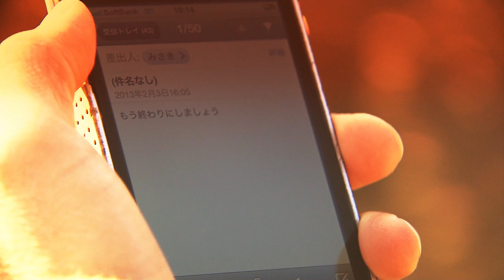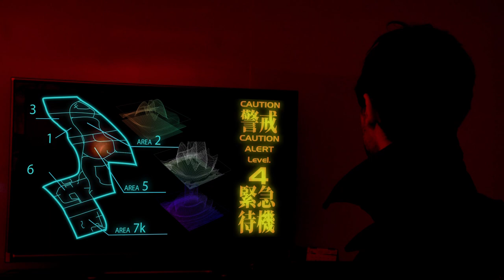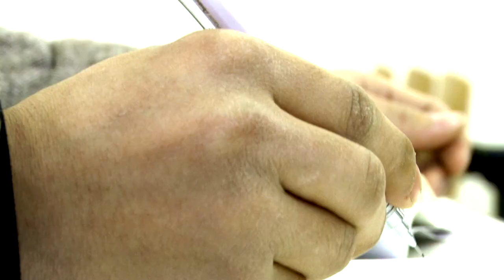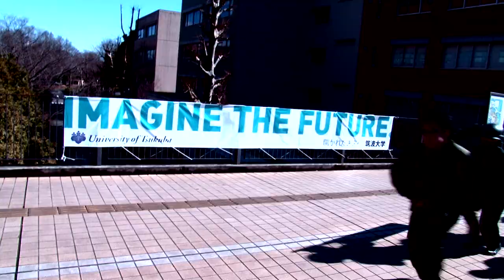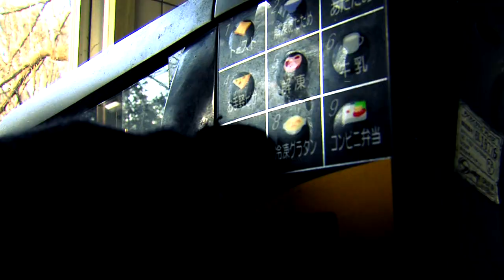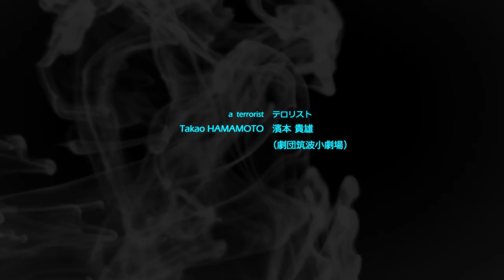REAL VALENTINE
チョコがもらえない全ての男子に捧ぐ、悲恋バレンタインムービー

【シネマジャンクション2013 東映ビデオ賞】
【第一回つくばショートムービーコンペティション　グランプリ】
【AOYAMA FILMTE 2013 大賞】